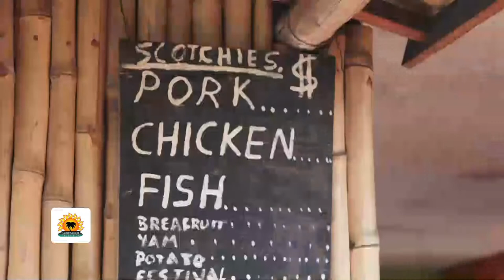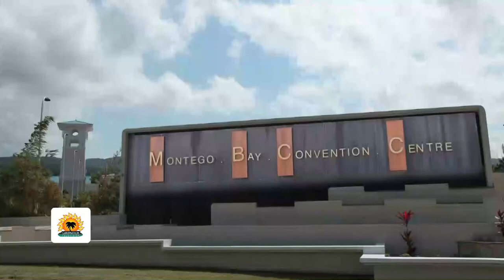THE FUTURE OF JAMAICA AND CARIBBEAN TOURISM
A candid conversation on the future of tourism in Jamaica and the Caribbean with Jamaica's Tourism Minister, Edmund Bartlett.